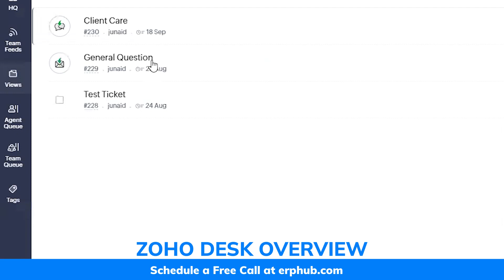Zoho Desk Under one minute